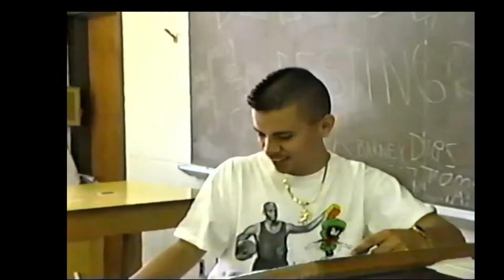McGavock High School 1993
McGavock High School